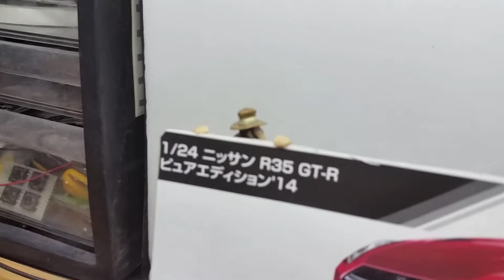AOSHIMA R35 GT-R ドア開閉 あぶない刑事 音声認識模型台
julius&CPLD
展示用のコレクションケース音声認識模型台
エンジン音を追加